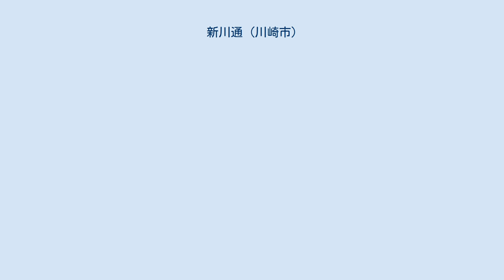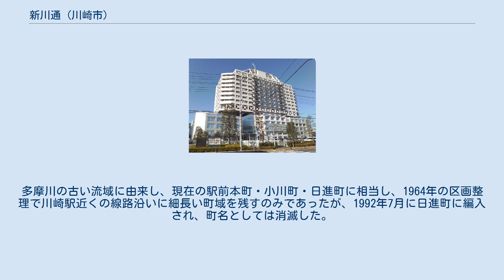新川通 (川崎市)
日本 」 関東地方 」 神奈川県 」 川崎市 」 川崎区 」 新川通 新川通（しんかわどおり）は、神奈川県川崎市川崎区の町名である。
住居表示に関する法律に基づく住居表示が実施されているが、丁目は設けられていない。
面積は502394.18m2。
2020年12月31日現在の住民基本台帳に記載されている人口は1,223人である。
 川崎区の北西部に位置し、北は宮前町、東は境町、南は県道扇町川崎停車場線（新川通り）を挟んで貝塚1・2丁目、西は国道15号（第一京浜国道）を挟んで東田町に隣接する。
新川通りと第一京浜とが交わる新川橋交差点に総合新川橋病院、町の東部には川崎市立川崎病院があり、新川通り沿いには商店が並ぶ。
 市立小・中学校に通う場合は、町内全域が川崎市立宮前小学校および川崎市立富士見中学校の学区となる。
 JR川崎駅および京急川崎駅が最寄りとなり、JR川崎駅から町内にある市立川崎病院までは徒歩15分ほど。
同区間には平日に限り、川崎鶴見臨港バス・川崎市バスによる直通のワンコインバスが運行されている。
このほか、町域にかかる新川通りの「貝塚」バス停には川崎駅から大師・水江町・鋼管循環・三井埠頭（扇町）・日清製粉（大川町）などの臨港バスが停車することから、川崎駅との間は高頻度に運行されている かつてこの周辺は多摩川と鶴見川の氾濫を受けやすい低湿地の水田地帯で、しばしば水腐れを生じた。
幕府は1650年（慶安3年）に、伊奈忠治に命じ矢向から小土呂、大島村を通り東京湾に注ぐ悪水路を開削させた。
この水路は寛保年間には新川堀と呼ばれるようになった。
1922年（大正11年）、小土呂町字古屋敷耕地および砂子町字古屋敷耕地から新川通の町名が設けられたその名が示す通り、古屋敷と通称される屋敷があったが、旧家の言い伝えは残されていない。
1924年（大正13年）6月に神奈川県橘樹郡川崎町、同年7月には川崎市が新設されたことにより、川崎市の町名となる。
 1933年（昭和8年）、新川堀は暗渠化され幅約10mの舗装された幹線道路となり、川崎駅から臨海部の工業地帯へ労働者や原材料を輸送する役割を果たす。
かつて新川堀に架かっていた小土呂橋、新川橋、さつき橋（皐橋）は交差点名にその名をとどめる。
このうち、新川通の町域に位置するのは新川通りと第一京浜とが交わる新川橋交差点である。
 1936年には市立川崎病院が開院した。
1964年には町域の変更で一部を東田町に編入。
1972年（昭和47年）4月1日には川崎市が政令指定都市に移行したことにより、川崎市川崎区新川通となる。
同年には榎町の一部を新川通に編入するとともに、8月1日に住居表示が実施された。
 新川通に対し、かつては古川通の地名も存在した。
多摩川の古い流域に由来し、現在の駅前本町・小川町・日進町に相当し、1964年の区画整理で川崎駅近くの線路沿いに細長い町域を残すのみであったが、1992年7月に日進町に編入され、町名としては消滅した。